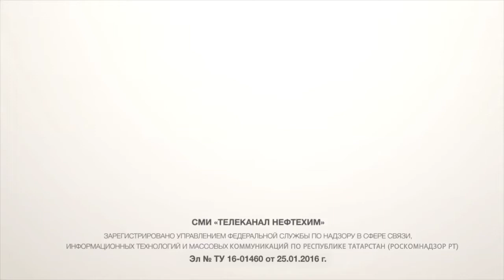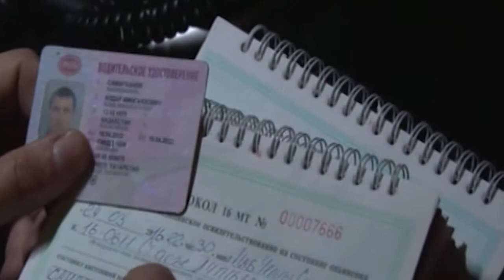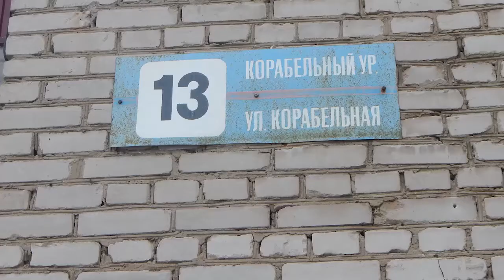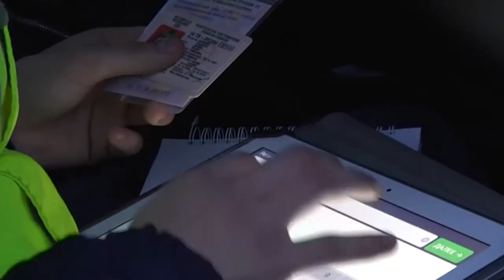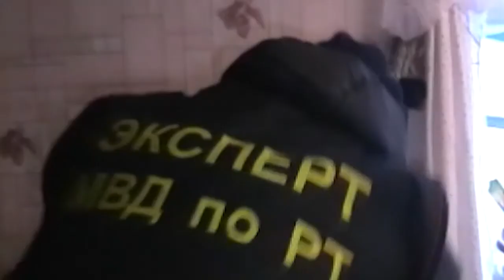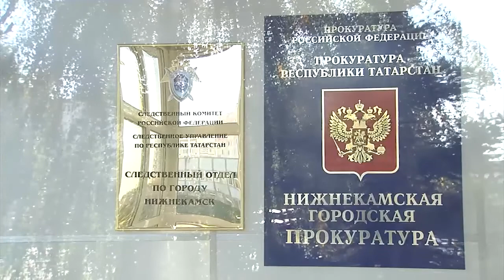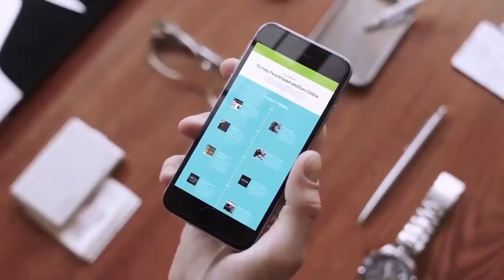Программа "Оперативный отдел" 31 01 16 Нижнекамск новости